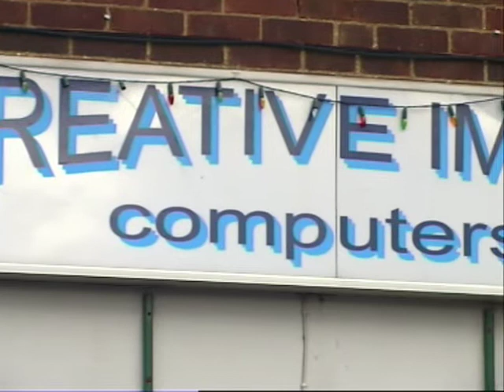Creative Image Computers - Computer Services in Oxford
Creative Image Computers was established in 1999 and has become the only local retail computer shop in Bicester, giving helpful and professional, friendly advice. Come in or telephone to find out more about our services: Computer repairs PC repairs Laptop repairs virus Troubleshooting and anti virus software Diagnosis and Disaster Recovery Programs Network Consulting IT Support Upgrades Internet Services Network security.